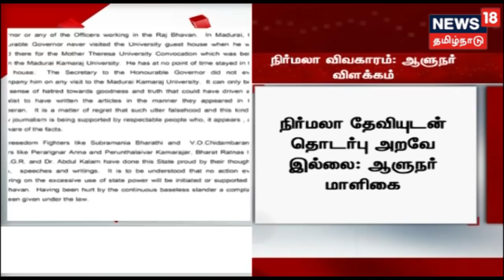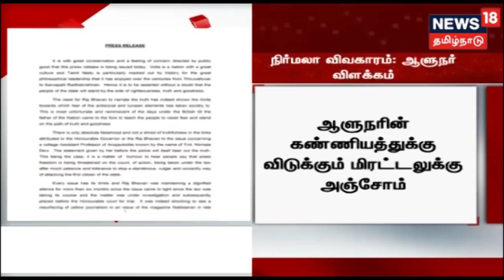பத்திரிகை சுதந்திரம் நசுக்கப்படுவது என்பது நகைப்புக்குரியது - ஆளுநர் விளக்கம்!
பேராசிரியை நிர்மலா தேவிக்கும் ஆளுநருக்கும் எவ்வித தொடர்பும் இல்லை என்று ஆளுநர் மாளிகை திட்டவட்டமாக தெரிவித்துள்ளது...